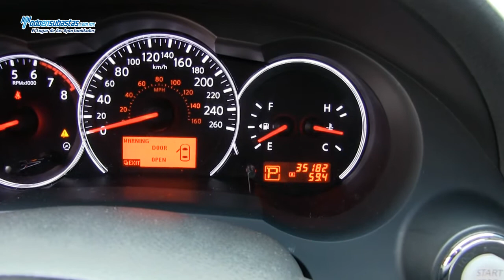Nissan / Altima / 2012